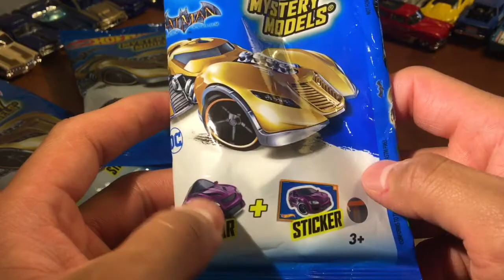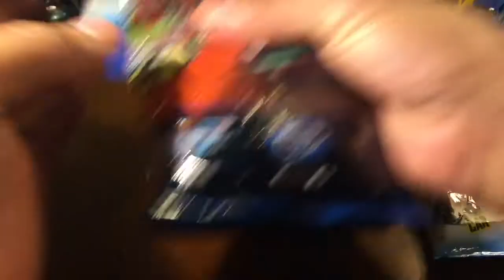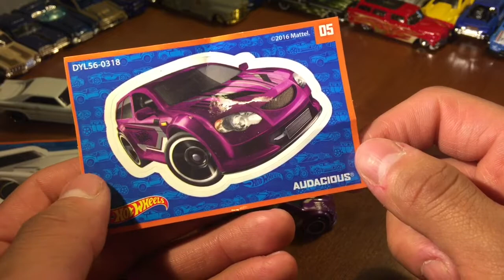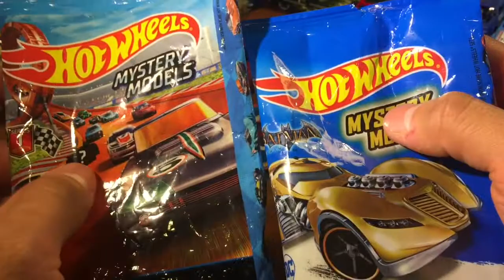DESTAPANDO HOT WHEELS MYSTERY